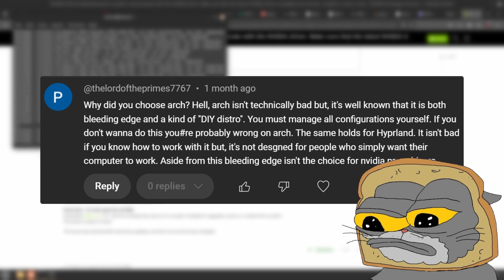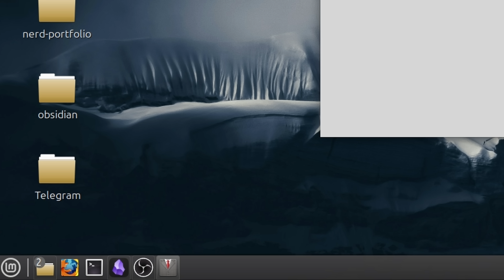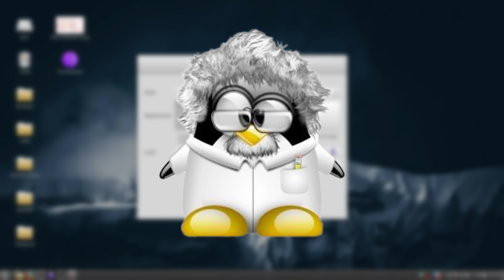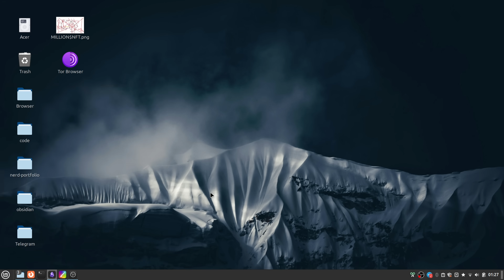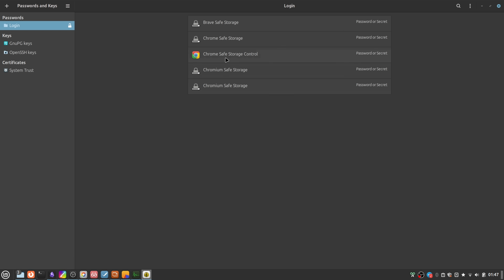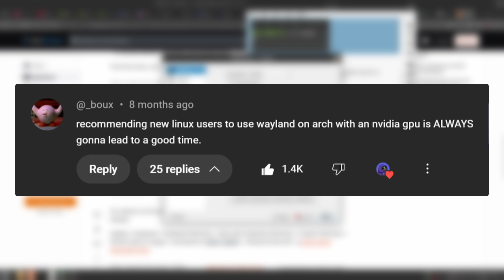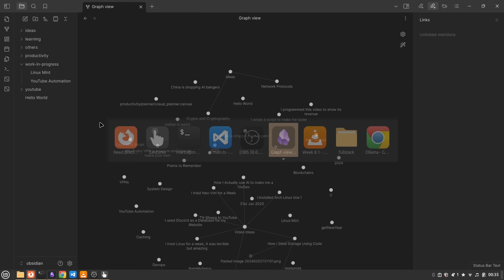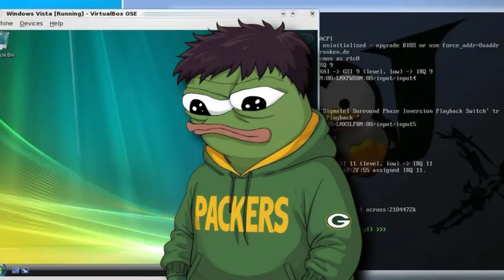I tried Linux Mint :)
I decided to give Linux Mint a shot, and honestly, it felt like a smooth transition. The interface is clean, customization is easy, and most things just work right out of the box.
Of course, there were a few hiccups, driver issues and some more challenges, but overall, it’s been a solid experience.

thankyou for watching, make sure to like :)

timestamps -
0:00 Trying Linux Again
1:52 Customizations
3:29 Exploring
6:49 Driver Drama, Content and Incompatibly
9:00 What I Learned